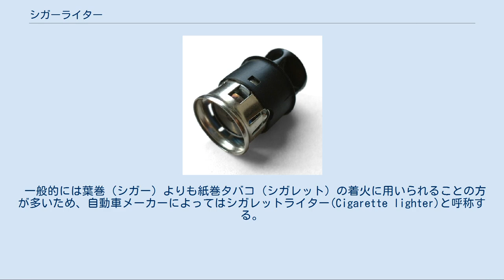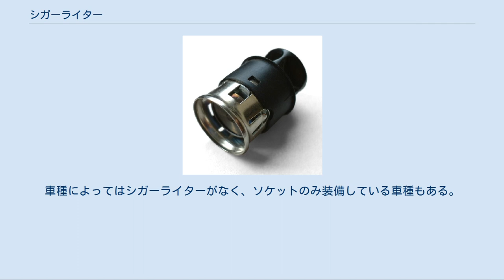シガーライター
自動車のシガーライター（ソケットから外した状態） シガーライター (Cigar lighter) とは、タバコ用着火装置（ライター）のこと。
現在では自動車に代表される乗り物に装備される電熱式のタバコ着火装置のことを指す。
 一般的には葉巻（シガー）よりも紙巻タバコ（シガレット）の着火に用いられることの方が多いため、自動車メーカーによってはシガレットライター(Cigarette lighter)と呼称する。
 マッチやガスなどの可燃物を忌避し、電熱でタバコに着火するライターの着想自体は古い。
既に1880年代に、スイス出身でオーストリアで活動した電気技術者フリードリッヒ・ウィルヘルム・シンドラー(Friedrich Wilhelm Schindler 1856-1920)が調理等に用いる着火装置として考案、1890年代にはタバコ用ライターへの転用が為されている。
これは電源と接続された有線式である。
 1950年代後期の夕張炭鉱記録映画には、坑道から地上に上がってきた作業員がタバコをくわえ、壁に取り付けられた箱型の装置の穴にタバコ先端を突っ込んで、その下のスイッチを押して煙草に着火している様子が捉えられており、坑道内のガスを警戒してマッチなど可燃物の構内持ち込みを禁じていた石炭産業の事情をうかがわせる。
しかし家庭用、業務用を問わず、固定式の電気シガーライターは、喫煙習慣自体の衰退で21世紀初頭では見られなくなっている。
 自動車用に適合するタイプの電熱ライターは、自動車に電動スターターと電気式ヘッドライトが普及し電装機能が充実した1910年代以降の産物で、1921年にアメリカ合衆国で電熱式脱着ライターの最初の特許がとられた記録がある。
実際の普及は遅れ、自動車用としては有線式電熱ライターがやはりアメリカで1920年代中期以降にアフターパーツとして出現、市販されたのが早い。
 自動の電熱式脱着シガーライターの普及は1950年代にまで下るが以降の普及は早く、1960年にはアメリカの自動車等関連規格の多くを規定するSAE Internationalによって自動車用シガーライターソケット（のちアクセサリーソケット）の標準規格「SAE J563」(1960年1月1日規定)が規定されている。
 コイル状に巻かれた電熱線に通電し赤熱させ、タバコに着火させる。
 通常はダッシュボードにあるシガーライターソケット（シガーソケット）にはめ込まれた状態である。
使用するときにははめ込まれたシガーライターを奥に押し込む。
電熱線の赤熱が完了するとバイメタル等により自動的にシガーライターのプッシュボタンが押し戻される。
その後、シガーライターソケットから引き抜いてタバコなどの着火に用いる。
 シガーライターを外し、シガーライターソケットに他の電気機器などを接続することが可能である。
車種によってはシガーライターがなく、ソケットのみ装備している車種もある。
ソケットについてはアクセサリーソケットを参照。